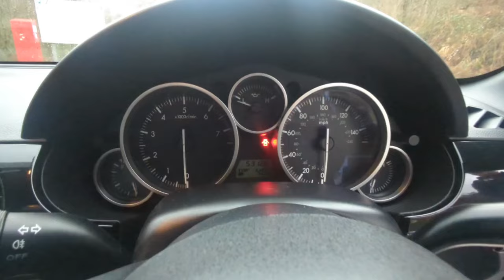Why the Mk3 Mazda MX-5 is Criticized (and Why It's Not That Bad)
It seems to be that the Mk3 Mazda Mx5 gets alot of criticism amongst enthusiasts. as a fellow Mazda fan and not having driven a MK3 I thought it was time to go and find out for myself.

we catch up with @lonerangermotoring to get to the bottom of this debate, and get a feel for The MK3.